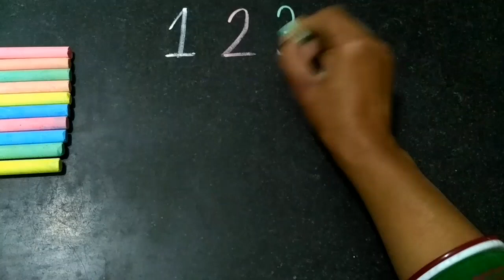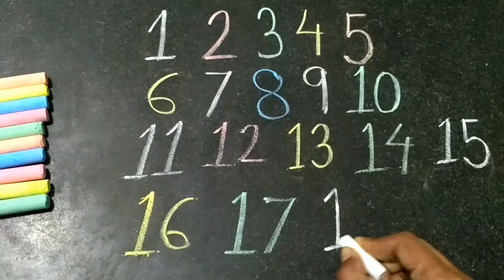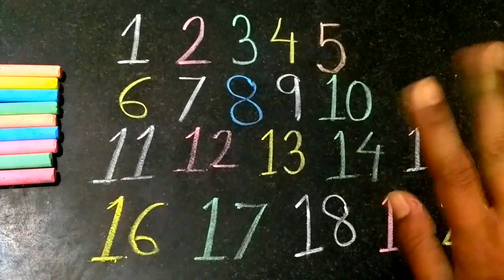Very Easy Learn and Write for kids | Learn 1 to 20 Numbers | Learn and Write Numbers Counting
This video is only for kids.Very easy learn for kids.1 to 20 number counting for kids.
Learn and write for children's.easy writing video for kids.